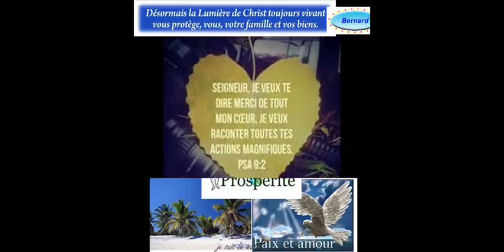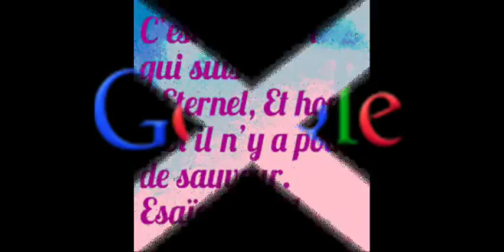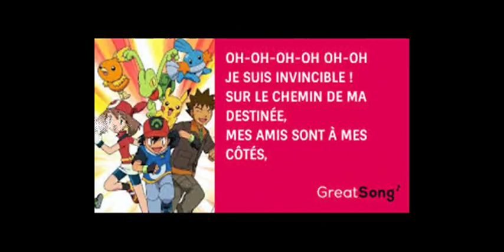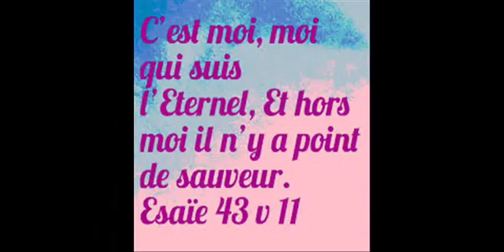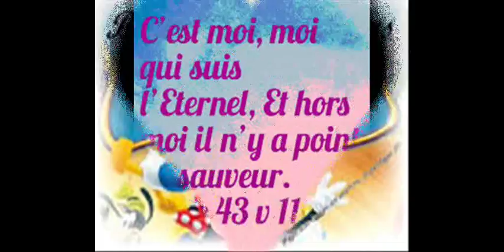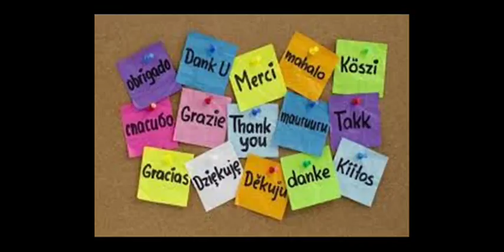Evangile selon Jean Chapitre 13